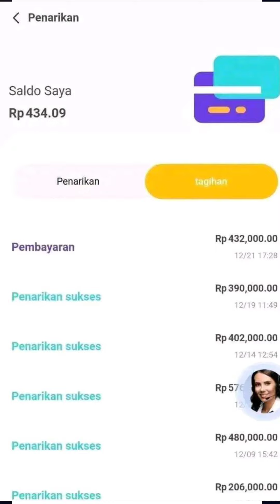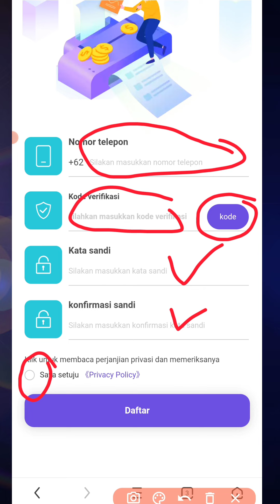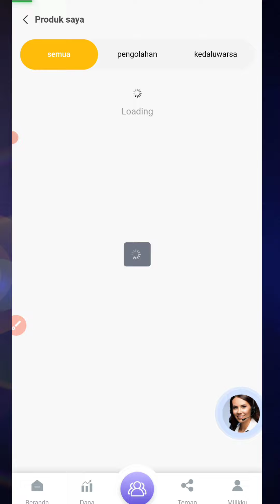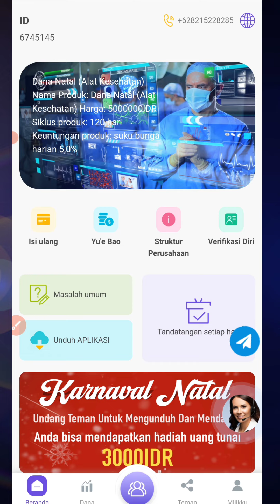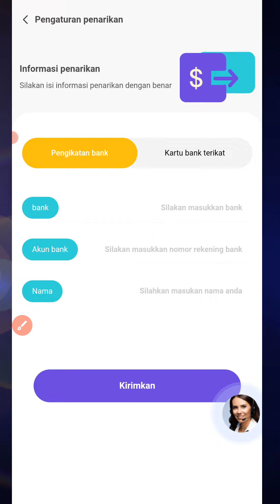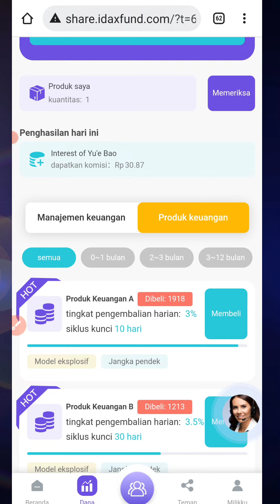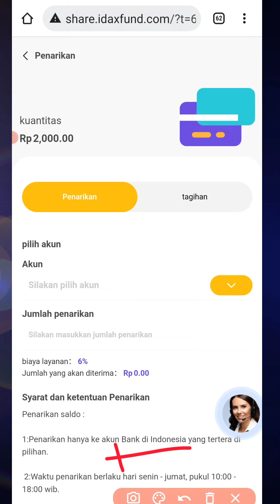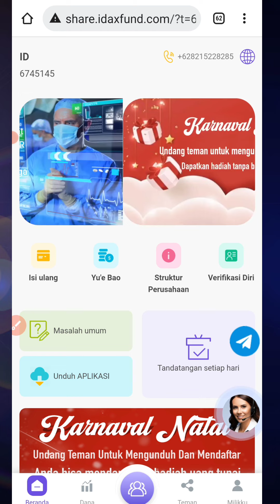SUDAH TERBUKTI MEMBAYAR CARA MENDAPATKAN UANG DARI INTERNET 2022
cara menghasilkan uang dari internet terbaru yang sudah terbukti membayar, saat berhasil melakukan pendaftaran di situs penghasil uang ini kita akan mendapatkan saldo sebanyak 300rb secara gratis

ini salah satu cara mendapatkan uang dari internet 2022 dengan mudah hanya bermodalkan hp

LINK PENDAFTARAN GARAPAN DI VIDEO